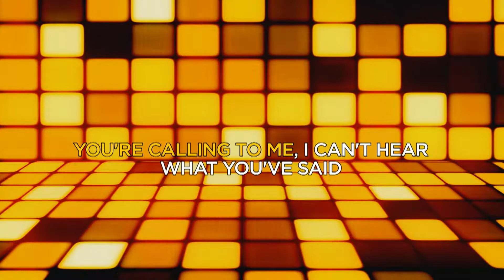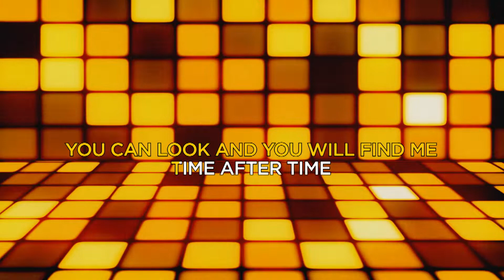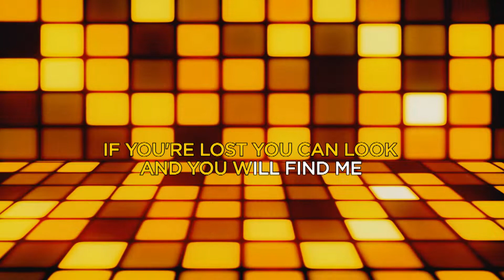Time After Time by Cyndi Lauper (Sing Galing Videoke Version) | Minus One